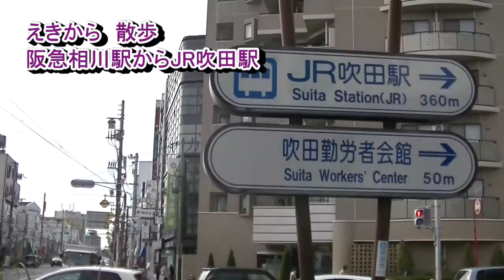【えきから散歩】阪急相川駅からJR吹田駅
今回のえきから散歩は、
乗換駅ではないですが、
阪急京都線相川駅から
JR西日本JR京都線（東海道本線）吹田駅までの
ショートカットできるかどうか、歩いてみました。